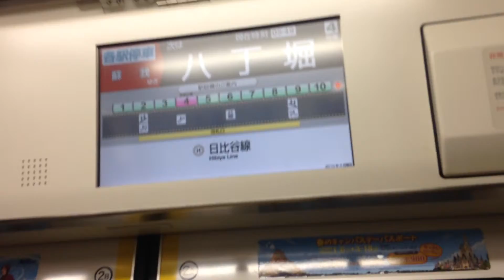I will go to see the sunrise with Pepper.【pepper days】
太田智美 / Tomomi Ota